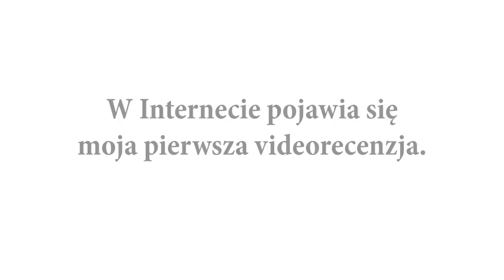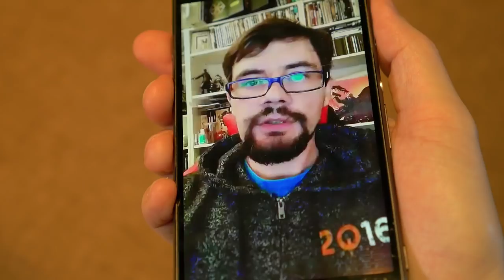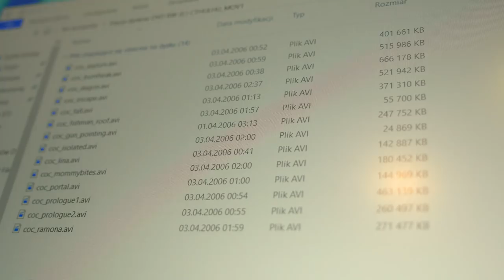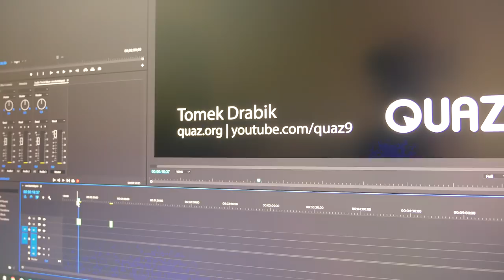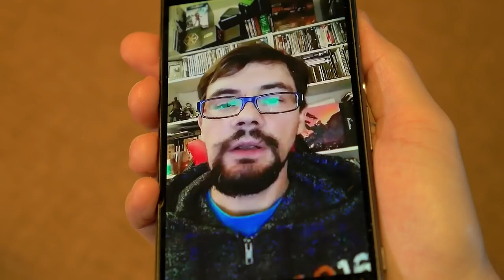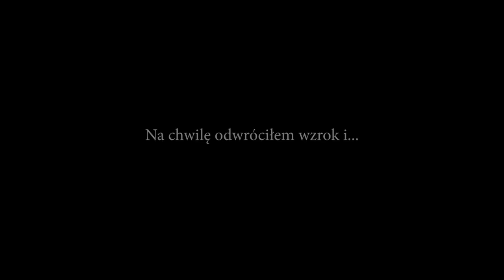10 LAT QUAZA - jubileusz z udziałem gości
Materiał jubileuszowy z okazji dekady publikowania moich videorecenzji.

Zapraszam do zapoznania się z gośćmi jeśli jakiś nie znacie (i nie polecam czytania tej listy przed oglądaniem jeśli nie chcecie psuć sobie niespodzianki kto jeszcze się tu pojawi:

Dodatkowe linki tej ekipy...

Sunrise On The Old Celtic Port by Maxime Herve - Old Celtic Port
Events Magnetic by Jamie Bathgate - Left Unturned
Clarity by Ian Post - Eternity
Cassiopeia by Jamie Bathgate - Left Unturned
Cut by Jamie Bathgate - Left Unturned
The Great Escape by Ian Post - Electric Storm
Horizons by Ian Post - New Land
A Good Mood by Young Rich Pixies
Year Of Life by Young Rich Pixies
Paradise by Jhojan Mauricio - Diamond Heart
Outside The Window by Young Rich Pixies
Rainy Day by Young Rich Pixies
Epicness by Young Rich Pixies
The Fox (No Vocals) by Ian Post - Animal Kingdom

W paru momentach słychać też kilka sekund muzyki z gier podczas prezentacji ich recenzji, mój stary utwór "Something this way comes" w materiale Klocucha (sam go tam umieścił :o) oraz jakieś utwory, których nie znam w podkładzie segmentów Wonzia, Dela i tvgry.pl.

Materiał zawiera też krótkie fragmenty programu Review Territory oraz jednego z odcinków programu Angry Video Game Nerda.